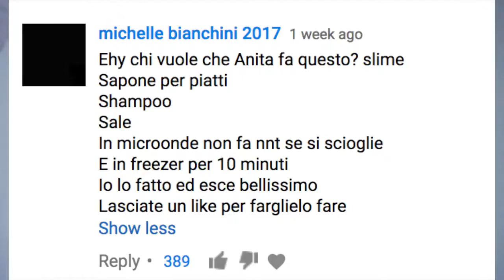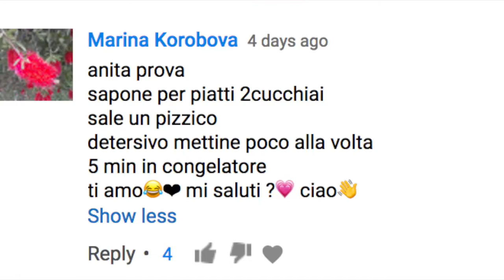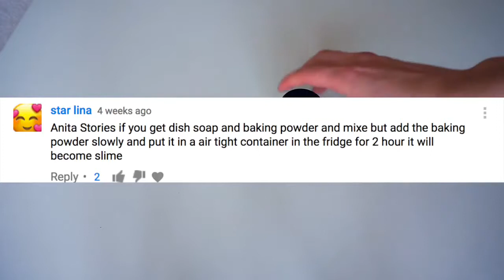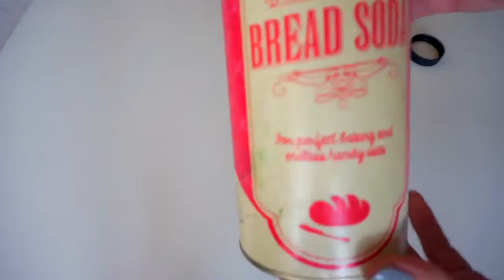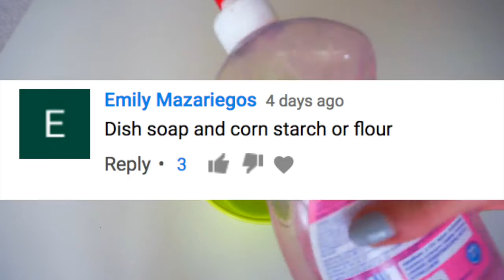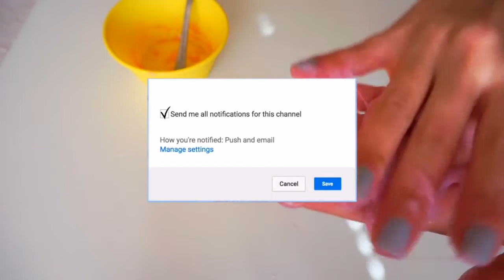SLIME CON SAPONE PIATTI! 4 MODI!! SENZA COLLA SENZA BORACE!! ANITA STORIES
4 MODI PER FARE LO SLIME CON IL SAPONE PER PIATTI SENZA COLLA E SENZA BORACE!!In questo video vi mostrerò come fare lo slime senza colla e senza borace, come fare lo slime con il sapone! con il detersivo per piatti! senza colla e senza borace! Assicuratevi di guardare il video fino alla fine per vedere tutte le ricette su come fare lo slime senza colla e senza borace, slime con il sapone per piatti! Grazie per aver proposto le vostre ricette! Se avete altre ricette su come fare lo slime senza colla e senza borace fatemelo sapere nei commenti! Anita Stories